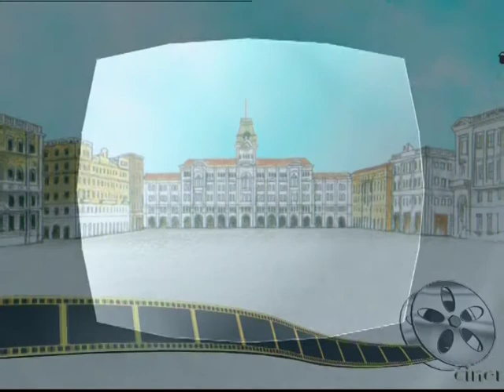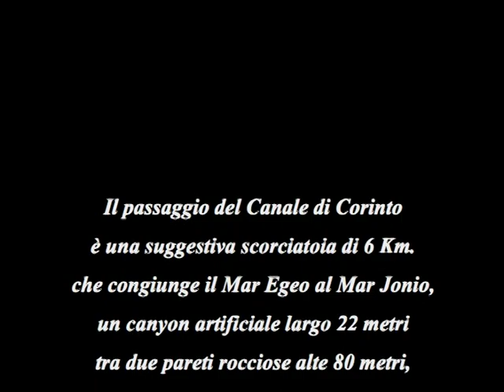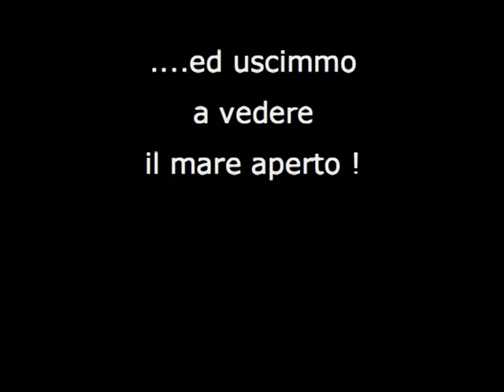Il Canale di Corinto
Passaggio di una nave da crociera nel canale di Corinto